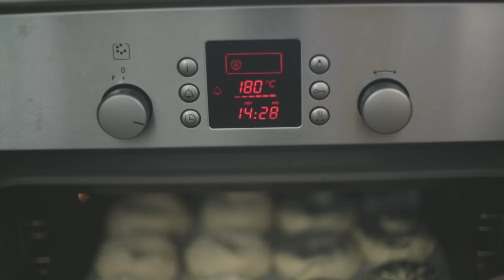this is my jam.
I like to jam out and make music when I cook. lol

- Chase x

Lets be real, this was all just set up for a bad pun...